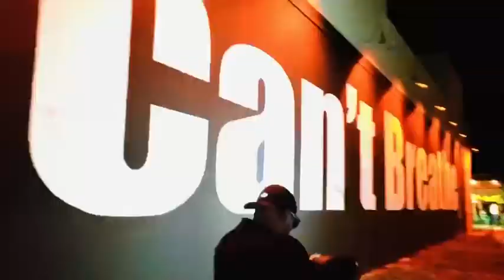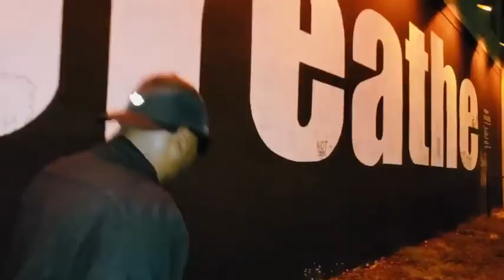This song would make 2pac proud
This song is dedicated to 2pac and Inspired by the George Floyd Protests & Riots.
Artists :
Romillz
OnlyShadale
*Was given permission to upload this*